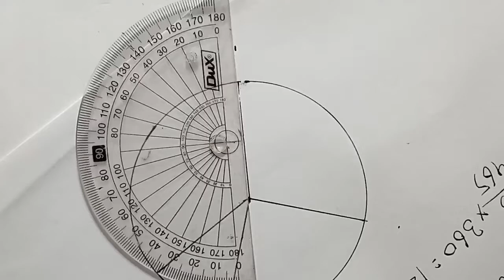q9ex3.2business statistics i.com part2 pie chart/ nazir hussain book /stats rauf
q9 ex 3.2 business statistics i.com part2/ nazir hussain book /stat by rauf